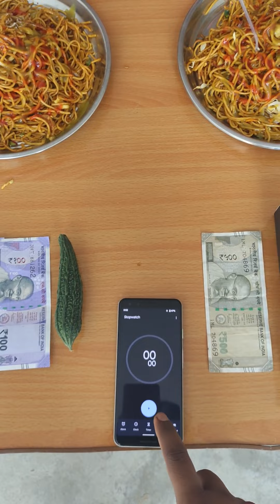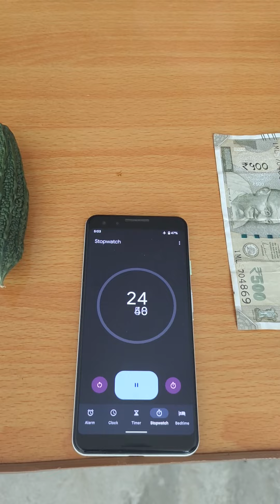Noodles eating Challenge//Fast food eating Challenge 😁//New challenge video win iPhone 16pro max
Noodles eating Challenge//Fast food eating Challenge 😁//New challenge video
Chawmine eating Challenge win iPhone 14pro max